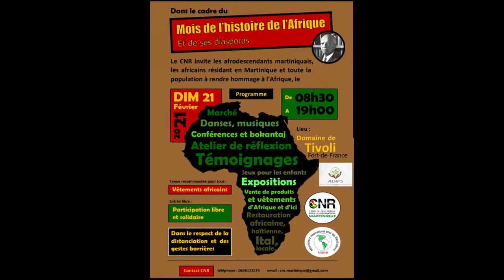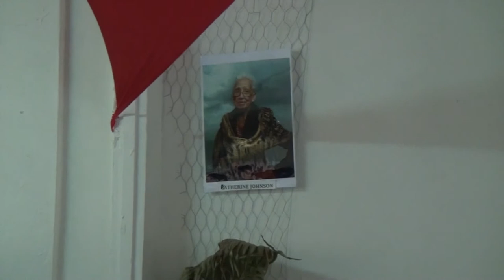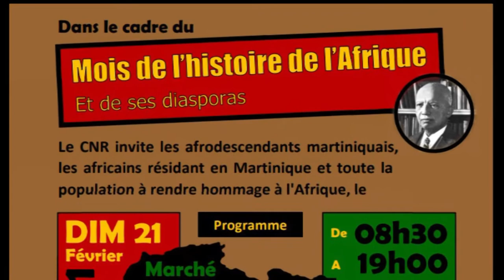Mois de l'Afrique : Dr. Fernand Dobat-Chauleau "Origine africaine de la médecine”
Dans le cadre de sa journée de célébration du MOIS DE L'AFRIQUE le CNR Martinique à invité le Dr Fernand Dobat-Chauleau qui a écrit un ouvrage sur l'origine africaine de la médecine.
Cette vidéo retransmet l'intervention du Dr Dobat-Chauleau.